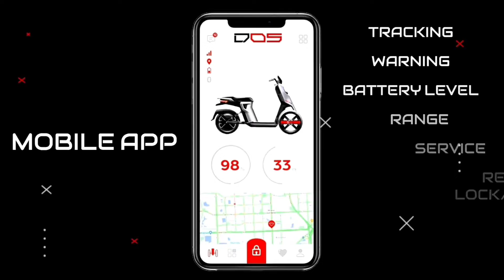Amazing Vehicles That Will Blow Your Mind | Get Info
leaf d5

✓ Contents you will watch in this video

• Amazing Vehicles That Will Blow Your Mind
• Leaf D-5 scooter
• Veelo scooter
• Carver car
• Drezina sket board
• Air craft
• modern vehicle
• amazing Vehicles

✓ Contents related to this video

• Lego Amazing Vehicles
• Book by Rona Skene
• LEGO Amazing Vehicles
• Book by Rona Skena
• amazing vehicles
• amazing vehicles in the world
• amazing vehicles lego book
• amazing vehicles book
• amazing vehicles videos
• amazing military vehicles
• lego amazing vehicles instructions
• amazing abandoned vehicles